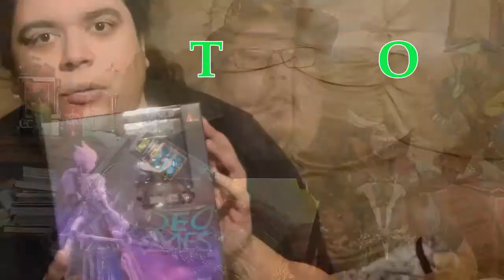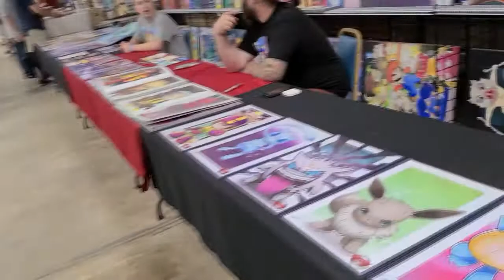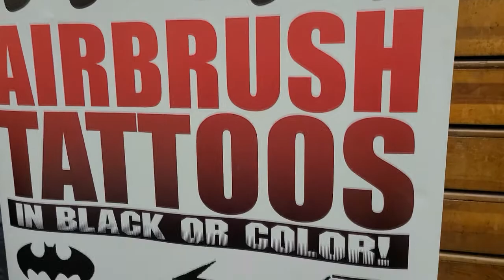Vintage toy hunt at the Columbia Toy Show 2021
It's time again to go vintage toy hunting at the Columbia Toy Show. Join us and see what we found.